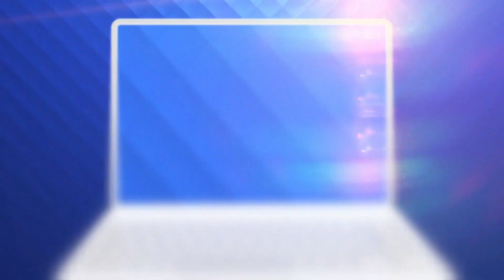ANIMAȚIE GRAFICĂ. De ce românii nu sunt productivi, deşi stau cel mai mult la birou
″Mă deranjează colegii cu chef de vorbă, telefonul şi pauzele de cafea, aşa că muncesc în medie, cu două ore mai puţin, zilnic.″⁣ Acestea sunt motivele invocate de angajaţii lipsiţi de randament.